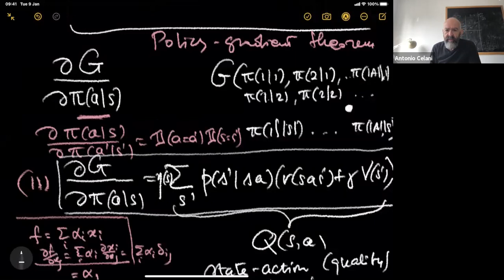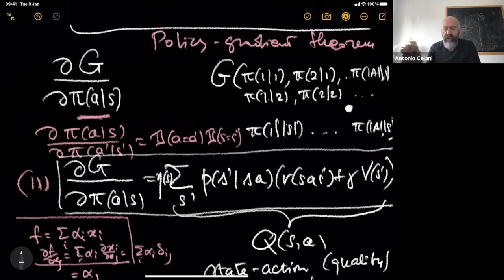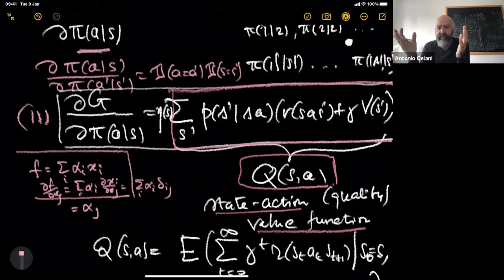Reinforcement Learning (QLS-RL) Lecture 6